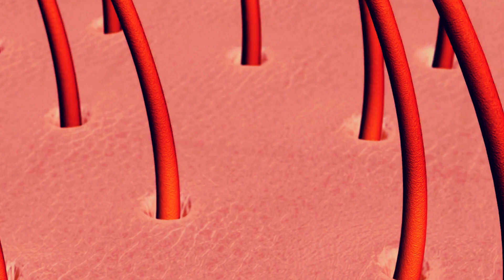GENERIC BANANA SHAMPOO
yummiest